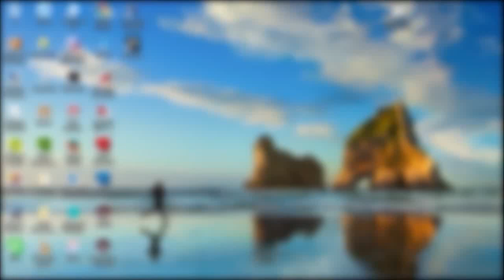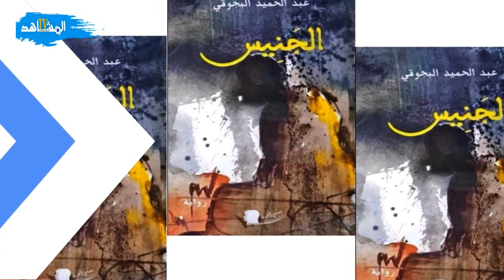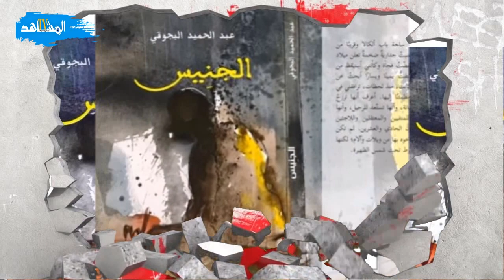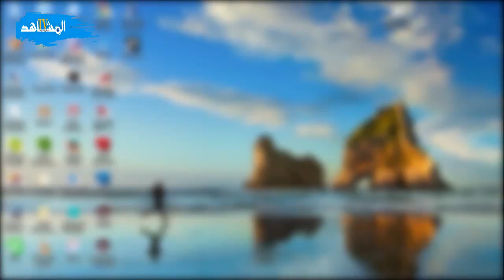محسن فكري في رواية طحن مو للمعتقل والكاتب عبدالحميد البجوقي